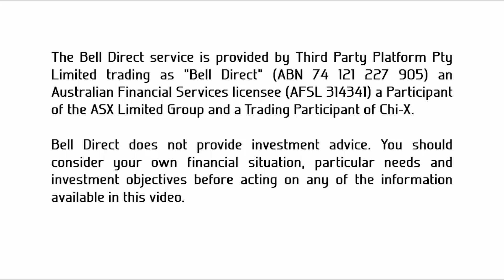Market Update 4 March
In breaking news, the Australian economy grew more than expected in Q4 up 0.5%, more than the 0.3% on the cards – also rising 2.2% year on year. That slightly lifted the market but the ASX200 is tracking 1% lower around noon.

US stocks moved back into the red, when the Fed Reserve made an emergency 0.5% rate cut to 1.25%. It was not expected, which is why their market fell about 3%. And now, US President Trump is also calling for rates to be cut again to make US exports cheaper.

All eyes on gold miners, banks and Nextdc (ASX:NXT).